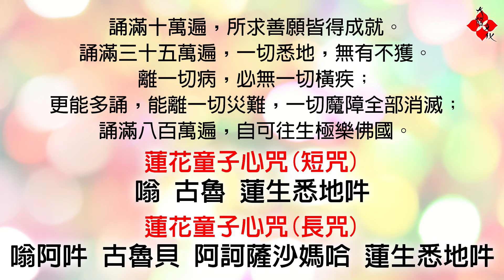最好聽的〈蓮花童子心咒〉（長咒）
誦滿十萬遍，所求善願皆得成就。

誦滿三十五萬遍，一切悉地，無有不獲。
離一切病，必無一切橫疾；
更能多誦，能離一切災難，一切魔障全部消滅；

誦滿八百萬遍，自可往生極樂佛國。